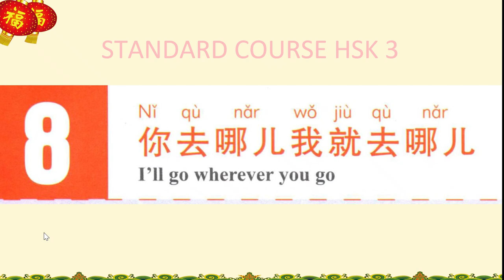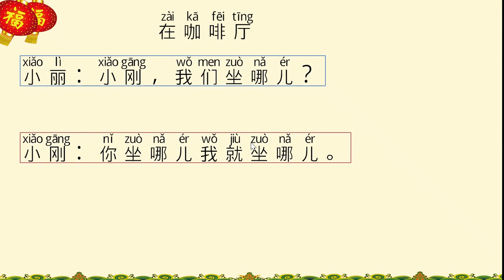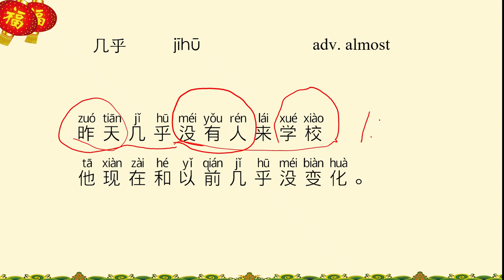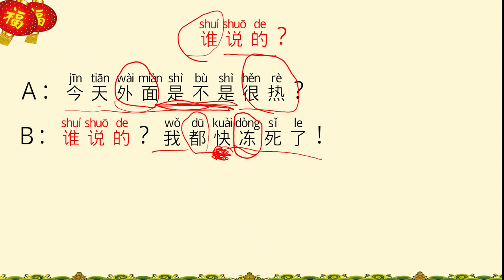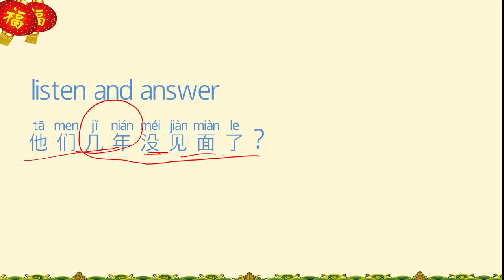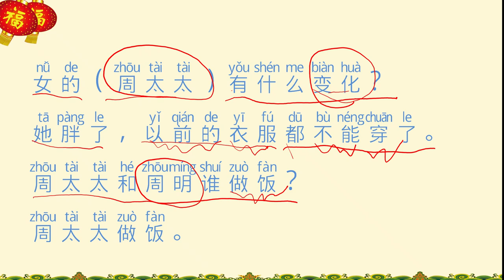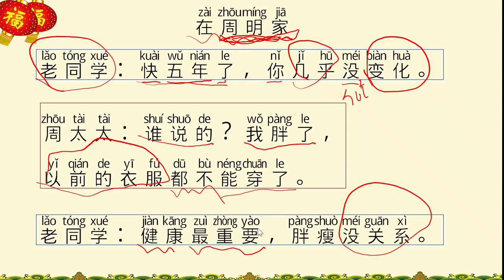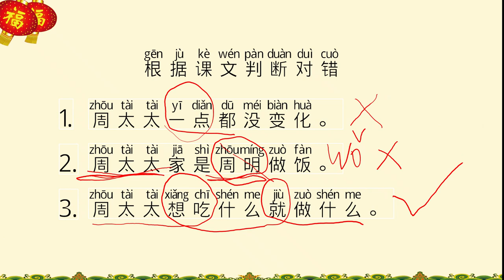Learn Chinese from Lee: HSK3-lesson 8 part 3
Learn Chinese by yourself, Standard course HSK 3, equle to B1